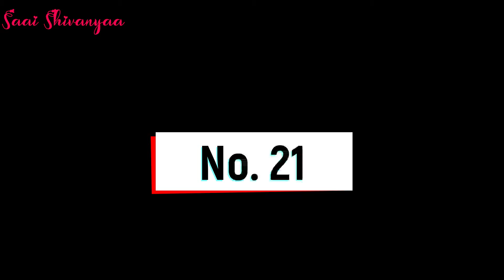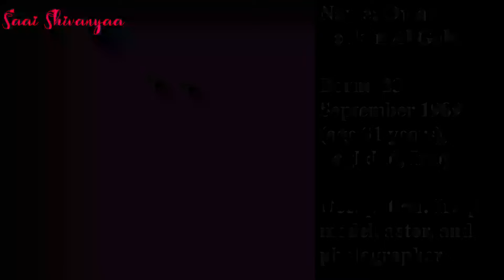Top 25 Most Handsome Men in the World 20-21 | Saai Shivanyaa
We spend more than a day to gather information, and to create the video.